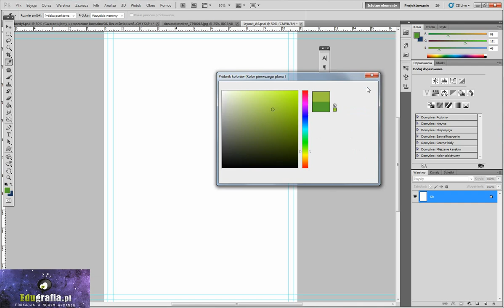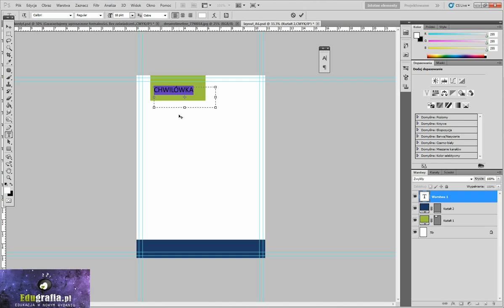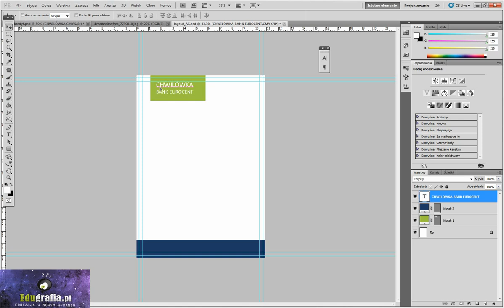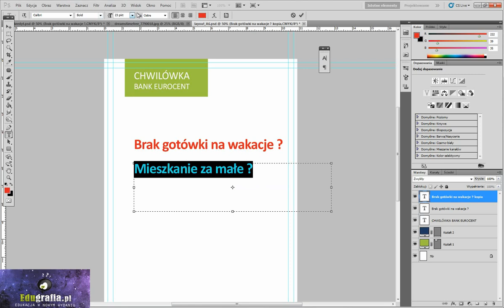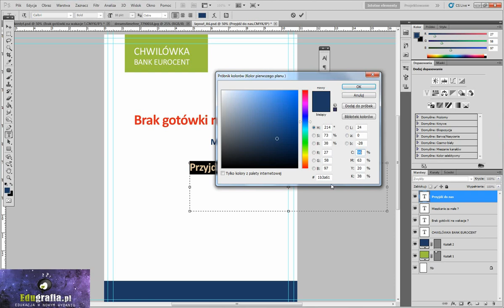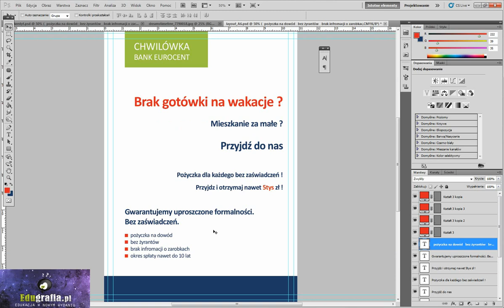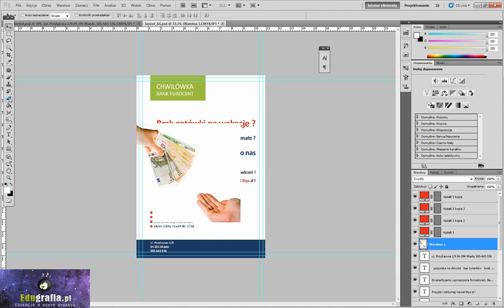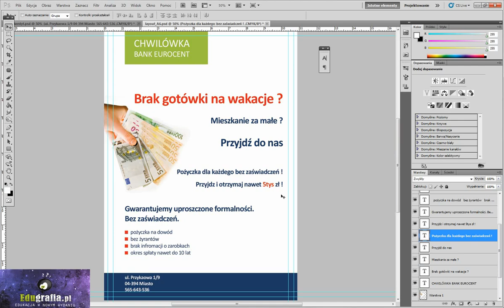Kurs photoshop -projektowanie ulotki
Kolejna próbka demo kursu od Edugrafia.pl gdzie nauczymy się projektowania plakatów, ulotek, wizytówek. Poznamy zasady projektowania, łączenia barw, ustawienia tekstu w praktyce oraz teorii.